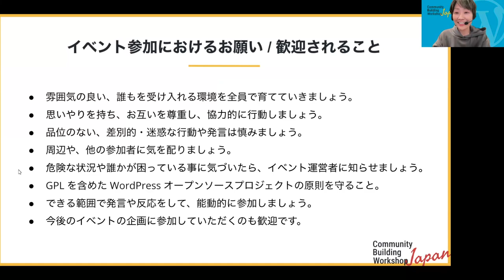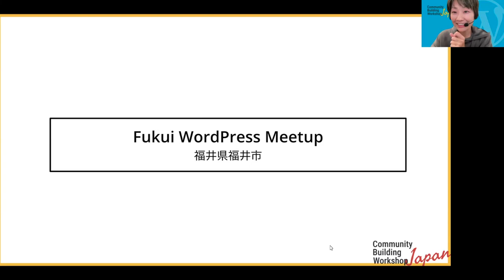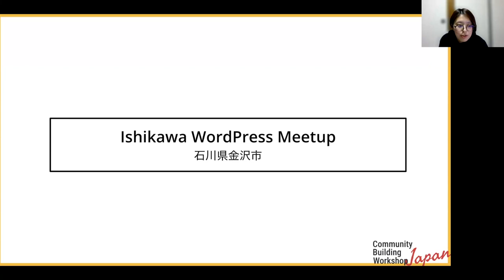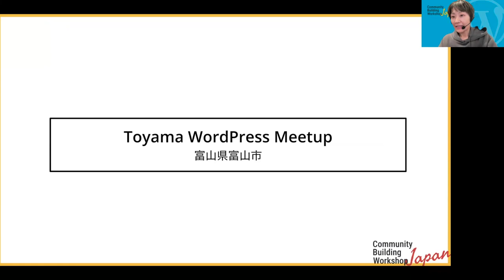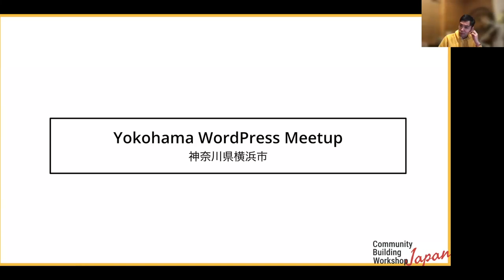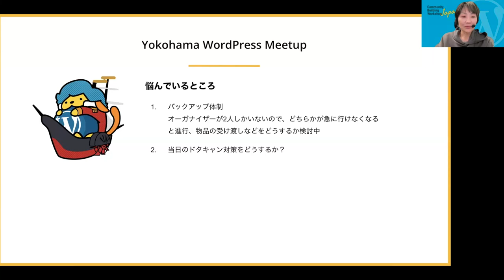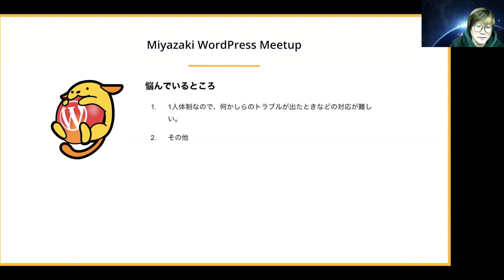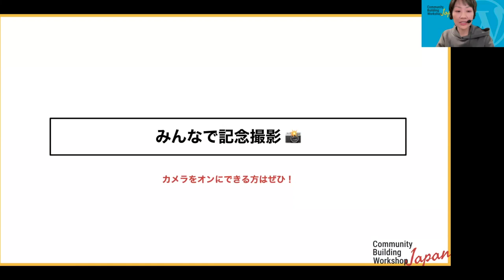CBWJ #6 各 Meetup グループのコミュニティビルディングの話を聞いてみよう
## 1月のトピック

1月は日本全国各地で開催している Meetup グループよりオーガナイザーをゲストとしてお招きし、各地でやっている取り組みや今後の展望などについてお話しをお伺いします。

ディスカッションタイムには、参加者視点での「こういうのを開催してほしい」などの意見をもらいながらみんなでディスカッションできればと思っています。

このワークショップの概要紹介

自己紹介タイム（テキストチャット）

運営からのお知らせ

Meetup オーガナイザーにコミュニティビルディングの話を聞いてみよう

みんなで記念写真 📸

ディスカッションタイムPresentation Slides »